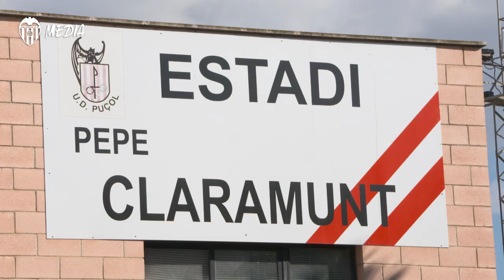PEP CLARAMUNT FELICITA A LOS VALENCIANOS POR EL 9 D'OCTUBRE DESDE VCF MEDIA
Este sábado se celebra el 9 d'Octubre, el Dia de la Comunitat Valenciana, y en VCF MEDIA hemos contado con Pep Claramunt. La leyenda del Valencia CF ha querido felicitar a todos los valencianos y ha reforzado la importancia de que haya jugadores de la casa en el primer equipo.

Valencia's Regional Day is celebrated on October 9th, and ahead of the festivities VCF Media spoke with club legend Pep Claramunt. The former Valencia CF player talked about the impact of the region and the importance of having homegrown players in the first team.